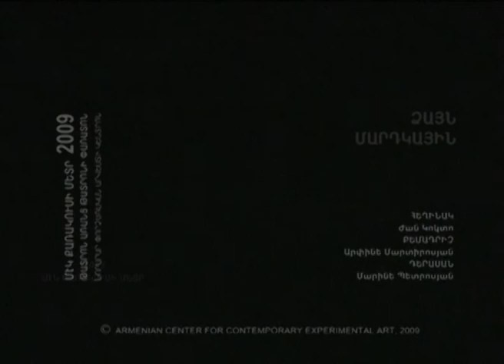"ՁԱՅՆ ՄԱՐԴԿԱՅԻՆ" "THE HUMAN VOICE" - ONE SQUARE METER 2009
ՄԷԿ ՔԱՌԱԿՈՒՍԻ ՄԵՏՐ 2009 ONE SQUARE METER
թատերական փառատոն / theatre festival

ՁԱՅՆ ՄԱՐԴԿԱՅԻՆ
Հեղինակ` Ժան Կոկտո
Բեմադրիչ` Արփինե Մարտիրոսյան
Դերակատար` Մարինե Պետրոսյան

THE HUMAN VOICE
By Jean Kokto
Director: Arpine Martirosyan
Actor: Marine Petrosyan